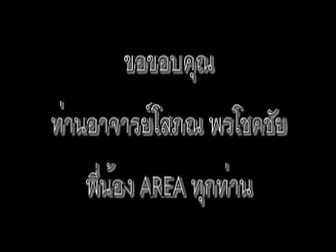เลี้ยงอาหารที่ริมคลองหลอด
เลี้ยงอาหารที่ริมคลองหลอดวันที่ 20 สิงหาคม 2554 เวลาเช้า